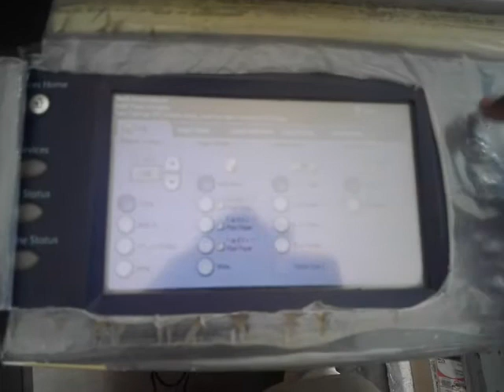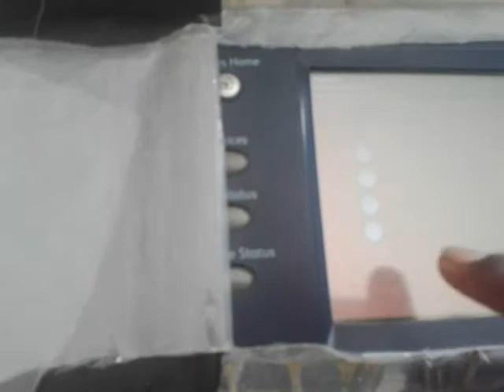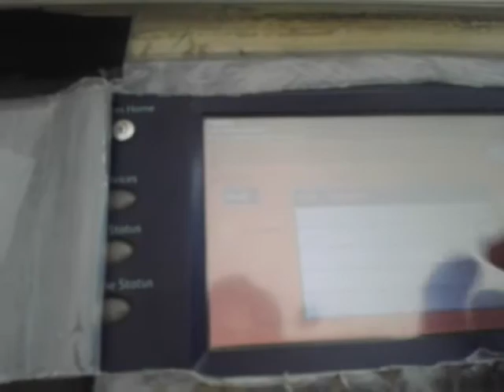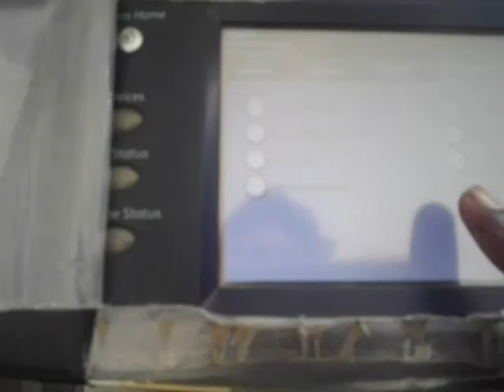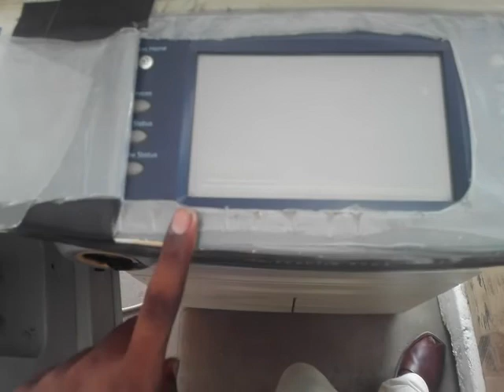Toner Control System Fault | Developer Tank error (XEROX) urdu/hidni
Toner Control System Fault | Developer Tank error (XEROX) | Gul G Enjoyment

 For Motivations, Information, Knowledge, Tips & Trick, Solution,
and Small Business idea channel please visit and

Latest Jobs in Pakistan where you can find career opportunities from all top companies operating in Pakistan including private, Multinational, Government, NGO and other sectors. Here you can find latest vacancies announced in all categories across major cities of Pakistan Lahore, Karachi, Peshawar, Multan I Khan, Attock , Rawalpindi, Islamabad, Gilgit, Quetia, Kohat, Qasoor, Fasilaabad  and etc . is a unique Job, Games, Software, Sales & purchase, Islamic & Technology, Prize bond, Health and Fitness Search website where job seekers can get access to jobs opportunities directly from top employers in Pakistan, Job Boards, Newspapers, Company Career, Army, Navel, Air force, join and etc pages all in one | Whether you are new grad, and experienced professional or skilled person  is the perfect place to start job search for latest Pakistan Jobs.

For Entertainment (Drama) please visit and
Islamic Information Naat, Qawali, Bayan, Manqabat
Islamic Movies and all about information for Islamic Topic

If  you have any kind of information, then share our channel
please visit and get your valuable information.
If  you need any information, please take our
channel essentially and see how we are overseas,
Domestic, foreign, and overseeing everything in society,
make our video mandatory. And press the Bill icon also
No.1 Pakistani News Channel provides latest
news breaking news Urdu news from Pakistan
World Sports Cricket Business Politics
Health and Top rated social issues.
Comes to you can reach you as soon as possible
On our channel you are the country, the aliens.
Every kind of video will be available on educational
Interactive comedy and genetics charms and all.

i just try to inspire others to learn English
Through some activities to learn English’s believe,
You all will like my work and inspire me with
Your comments to go ahead in my entire life